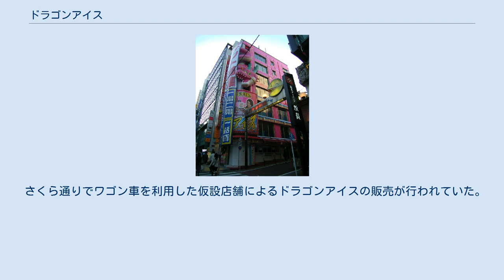ドラゴンアイス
ドラゴンアイス渋谷店ビル（2007年10月閉店） ドラゴンアイスは、株式会社ドラゴンアイスカンパニーから発売された台湾発祥のかき氷アイス商品の名称。
練乳入りの特殊な氷を薄く削ったかき氷に、好みに合わせて別売のナタ・デ・ココやココナッツミルクをトッピングも可能なかき氷アイス。
 東京都渋谷区道玄坂の新宿ソフト系列グループが運営するテナントビルにドラゴンアイス1号店を2007年6月20日開設。
ショッキングピンクと赤を基調にし、ストロボフラッシュが取り付けられている。
その後同年10月1日をもって閉店した。
 2007年10月、東京都千代田区外神田（いわゆる秋葉原地区）に開店。
ただし、同年9月には当時同所のテナントだった『雪花の郷』においてドラゴンアイスの取り扱いを開始していた。
（『雪花の郷』とドラゴンアイスカンパニーとの関係は不明） 移転後にはドラゴンアイスだけでなく、餅をワッフル状に焼いたものに具をはさんだ「もっふるたん」という商品も販売している。
 2008年10月16日より、店内改装の為に閉店（店舗前での臨時営業を除く）となっていたドラゴンアイスの跡地に、今度は「沖縄木灰（おきなわもっかい）そば・まーさぬやー」がオープン。
 ドラゴンアイスのHPへのリンクが自動転送で「沖縄木灰（おきなわもっかい）そば・まーさぬやー」のHPになっている。
 2008年6月18日、池袋駅東口のストリップ劇場ミカドの前にその年限りの期間限定で出店。
秋葉原店と同様「もっふるたん」も食べられた。
 さくら通りでワゴン車を利用した仮設店舗によるドラゴンアイスの販売が行われていた。